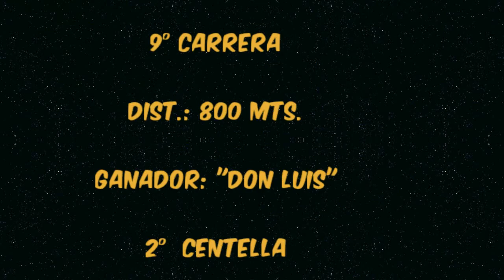9° CARRERA "DON LUIS" VILLA REGINA R.N 27-12-20